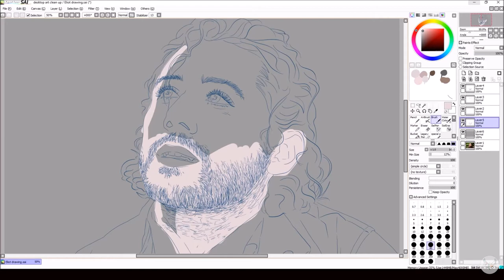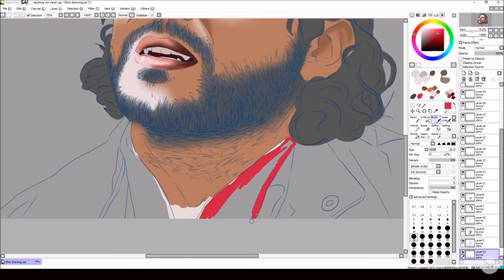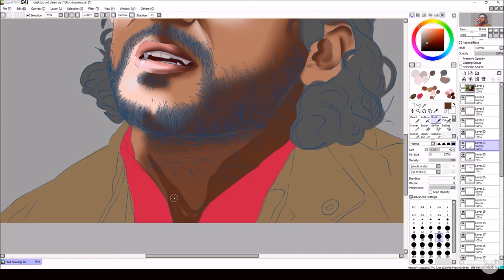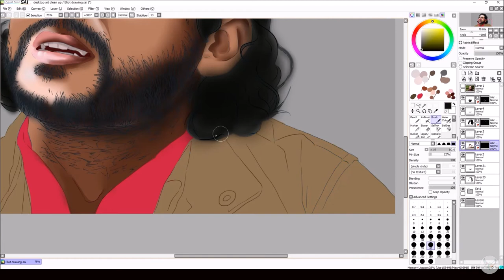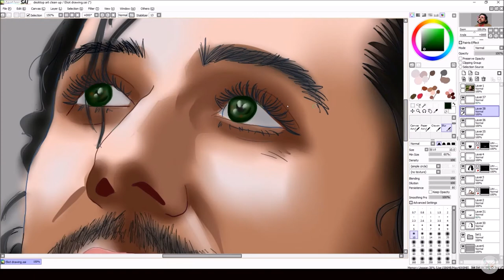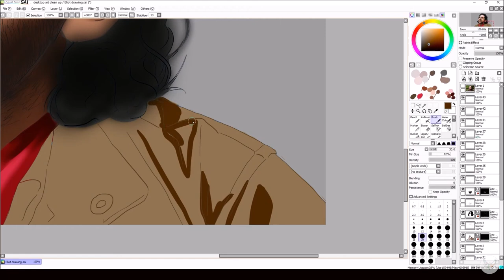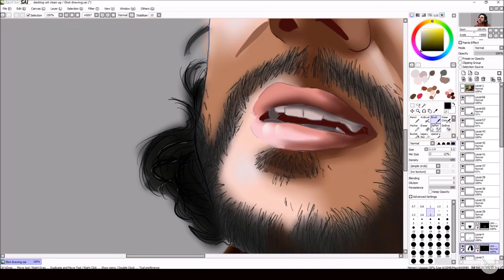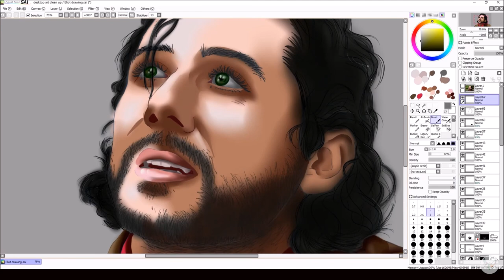The Magicians: Eliot | Speedpaint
This digital drawing is a fanart of Eliot from The Magicians played by Hale Appleman.

I've only just realized I've never uploaded that sort of content on my YouTube channel before so in case people who keep up on my other social medias are wondering how it's done, this is how :)